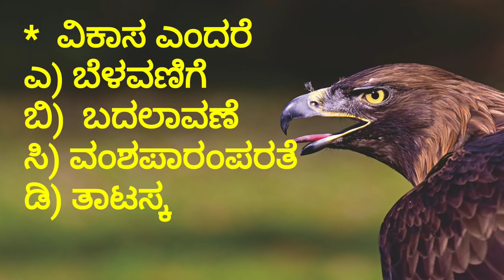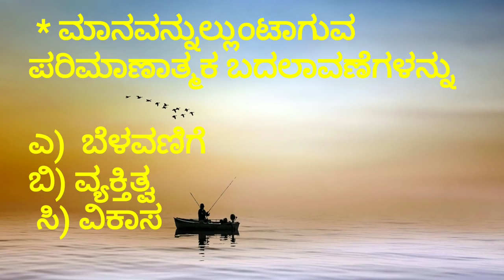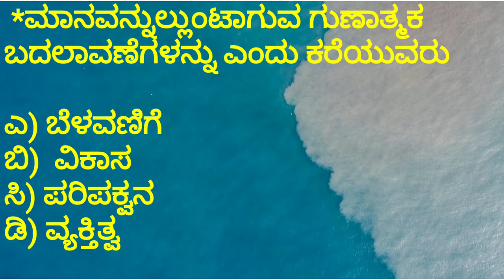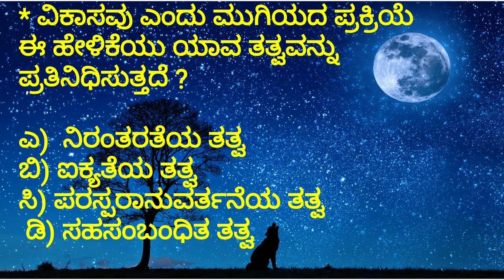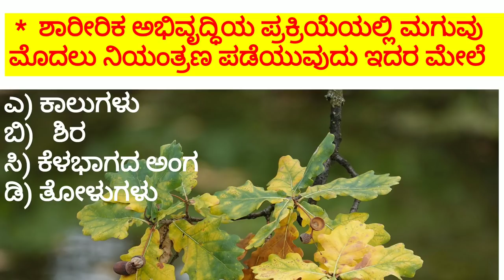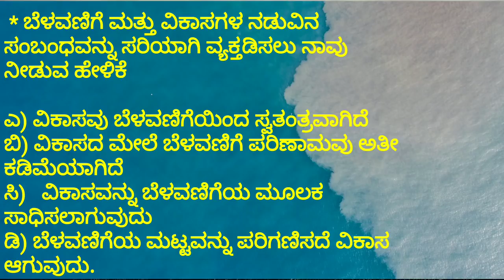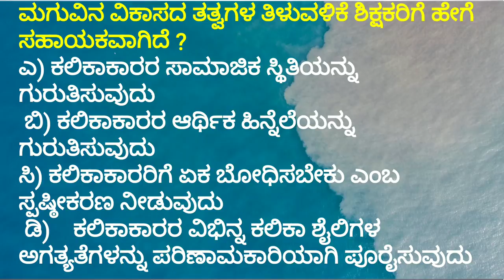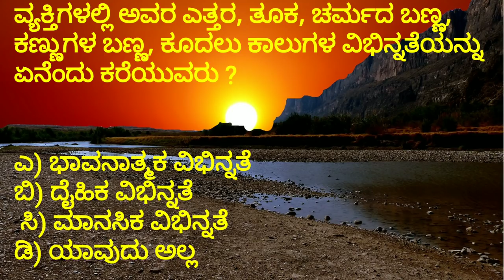ಶೈಕ್ಷಣಿಕ ಮನೋವಿಜ್ಞಾನ -ಅಧ್ಯಾಯ 2 ಬೆಳವಣಿಗೆ ಮತ್ತು ವಿಕಾಸ ಕುರಿತಾದ ಪ್ರಶ್ನೋತ್ತರ ಭಾಗ 1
ಶೈಕ್ಷಣಿಕ  ಮನೋವಿಜ್ಞಾನ
ಅಧ್ಯಾಯ 2 ಬೆಳವಣಿಗೆ ಮತ್ತು ವಿಕಾಸ ಕುರಿತಾದ ಪ್ರಶ್ನೋತ್ತರ  ಭಾಗ 1